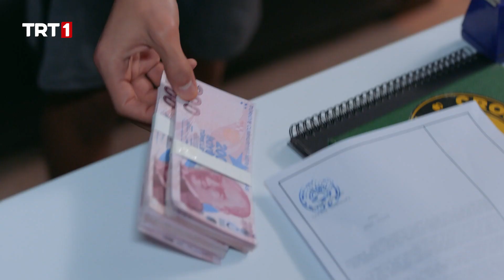"Konuşmak her kişinin, dövüşmek er kişinin işidir!" | @SampiyonTRT 15. Bölüm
Şampiyon 15. Bölüm Özet:

Fırat, Ratko ile maç yapmaya karar verir, kaçmaktan vazgeçer. Çünkü bu mesele artık milli bir meseledir. Derviş’in Güneşi kaçıramaması için de Güneş’i güvenli bir yere saklar.
Suna, Tansel’in Kerem’e kurduğu tuzağı Fırat’a anlatır. Tansel’in planlarını öğrenen Fırat, Derviş’e maça çıkmasının karşılığında Kerem’in parmak izlerinin olduğu silahı Tansel’den alıp kendisine vermesi şartını koşar.

Her ne kadar milli boyuta ulaşsa da Yaman hoca Fırat’ın maça çıkmasını istemez. Çünkü Fırat’ın sol gözünü kaybetme tehlikesi vardır.

Nesli ise Şahin’i Tansel’in salonundan ayrılması için konuşup ikna eder. Şahin durumu Tansel’le konuşur. Tansel onu serbest bırakmak için bir kafes dövüşüne çıkma şartı koşar.
Diğer yandan Derviş’in gizli kasası Mavi de Ratko maçında olacaktır. Polis onu ve Derviş’i yakalama planı yapar. Bu yüzden Fırat’tan maçı uzatmasını isterler.

Silahın bankadan çıkarılıp Tansel’in ofisinde olduğunu öğrenen Kado ve Kerem gizlice Tansel’in ofisine girerler.  Silah Tansel’in kasasında yoktur. Ancak gördükleri bir belge karşısında kanları donmuştur. Hemen Zafer’i ararlar.